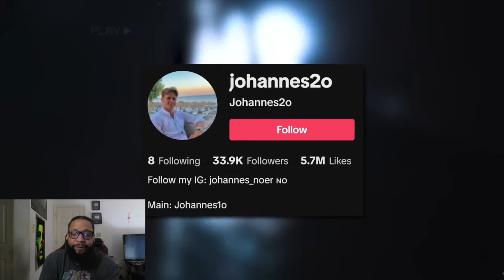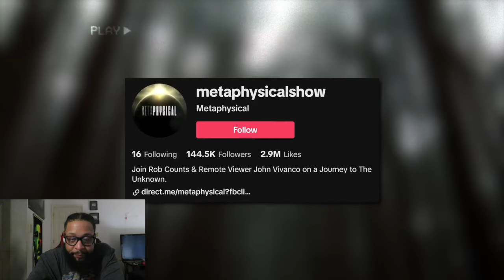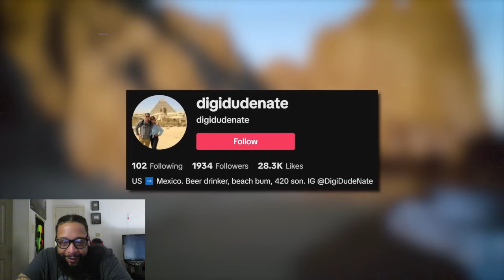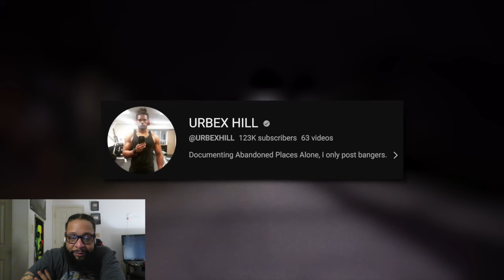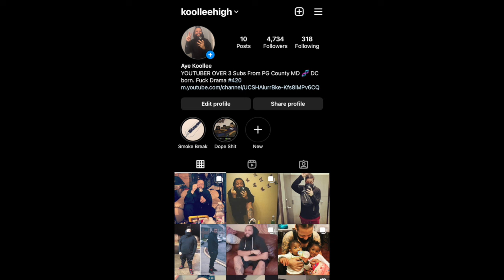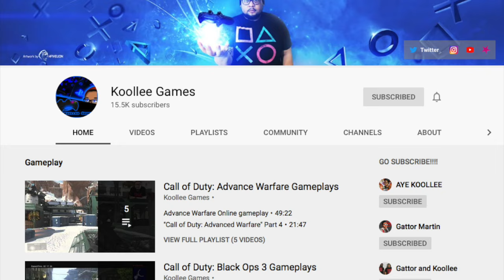Top 5 Scary Videos That Will TERRIFY EVERYONE! | REACTION!!!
Follow me on INSTRAM - Koollee High and TWITTER @Da_MF_MOON.

OUTRO MUSIC

INTRO/OUTRO ILLUSTRATION  by: foe.life1 on Instagram